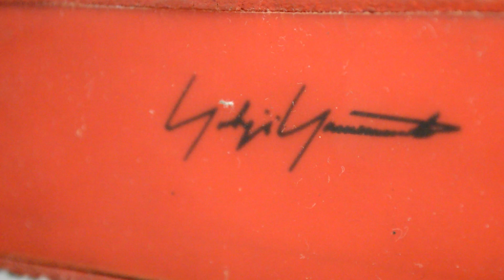Annonce de Notre Magnifique Mariage Shirley & Amissi à Lille